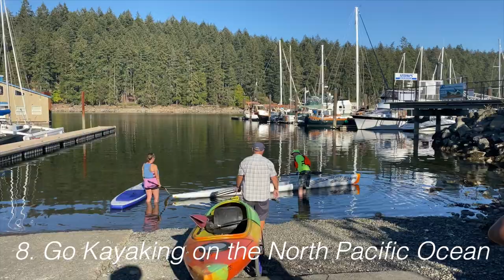Exploring British Columbia during the Pandemic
Hi guys,

I made this video a LONGGGG time ago.  I hope it's still relevant. It include 12 things to do in British Columbia BC during a pandemic. Join me on my journey from Edmonton - Golden-Revelstoke - Kelowna - Nanaimo - Tofino - Vancouver - Kamploops.